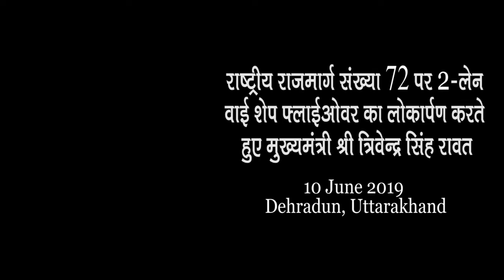राष्ट्रीय राजमार्ग संख्या 72 पर 2-लेन वाई शेप फ्लाईओवर का लोकार्पण करते हुए मुख्यमंत्री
10 June 2019. मुख्यमंत्री श्री त्रिवेन्द्र सिंह रावत ने सोमवार को राष्ट्रीय राजमार्ग संख्या 72 पर आईएसबीटी के समीप 2-लेन वाई शेप फ्लाईओवर का लोकार्पण किया। आईएसबीटी के समीप हरिद्वार बाईपास की ओर 33 करोड़ 26 लाख रूपए लागत से बने इस फ्लाईओवर की लम्बाई 387.25 मीटर, पहुंच मार्ग की लम्बाई 210 मीटर व कुल लम्बाई 597.25 मीटर है।
मुख्यमंत्री ने कहा कि राज्य में रिकार्ड संख्या पर्यटक आ रहे हैं। इससे हमारे राज्य के युवाओं केे लिए रोजगार की सम्भावनाएं बढ़ी हैं। परंतु पर्यटकों की बढ़ती संख्या के अनुरूप आधारिक संरचना के विकास और पर्यटन सुविधाएं उपलब्ध करवाने पर और ध्यान देना होगा। आने वाले समय में श्रद्धालुओं व पर्यटकों के लिए यात्रा सुगम हो सके, इस पर कार्ययोजना बनाई जा रही है।
मुख्यमंत्री श्री त्रिवेन्द्र ने कहा कि आईएसबीटी के फ्लाईओवर से देहरादून में ट्रैफिक जाम से कुछ निजात मिलेगी और सुलभ यातायात की सुविधा मिलेगी। इसका निर्माण निर्धारित समय के भीतर किया गया है। यहां 100 मीटर सर्विस रोड़ विकसित की जाएगी। देहरादून में स्थित फ्लाईओवरों के नीचे के स्थान का जनहित में सदुपयोग करने के लिए विचार किया जाएगा। पे्रमनगर देहरादून के लिए बोटलनेक था, वहां सड़क चैड़ीकरण किया जा रहा है। इसके लिए 18 करोड़ रूपए स्वीकृत भी हो चुके हैं।
इस अवसर विधायक श्री विनोद चमोली, मेयर श्री सुनील उनियाल गामा, अपर मुख्य सचिव श्री ओमप्रकाश, मुख्य अभियंता एनएच श्री हरिओम शर्मा आदि मौजूद थे।